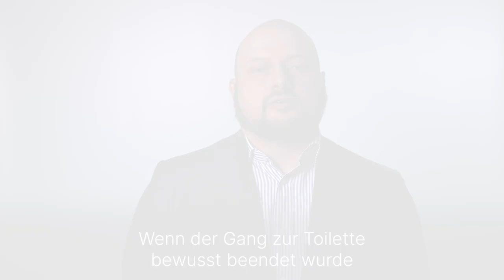Was ist Restharn? - Medizin ABC | Asklepios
Mit zunehmendem Alter vergrößert sich die Prostata und kann bei einigen Männern zu Problemen beim Wasserlassen führen. Wenn die Blase nicht vollständig entleert werden kann, bleibt der sogenannte Restharn zurück. Privatdozent Dr. Giuseppe Magistro, Chefarzt für Urologie am Asklepios Westklinikum Hamburg in Rissen erklärt, was Restharn ist.

Privatdozent Dr. Giuseppe Magistro, Chefarzt für Urologie am Asklepios Westklinikum Hamburg in Rissen

Im Asklepios Westklinikum gibt es seit Februar 2024 Deutschlands erste Spezialklinik für die operative Behandlung der gutartigen Prostatavergrößerung, der sogenannten BPH (Benigne Prostatahyperplasie). Mit sieben Therapieverfahren werden hier neue Standards in der operativen Behandlung etabliert. Dazu zählen neben modernen Laserverfahren auch die Behandlung mit dem robotergestützten Hochdruck-Wasserstrahl, AquaBeam, sowie Stents. Zwei international renommierte Chefärzte leiten dieses Projekt: Prof. Dr. Thorsten Bach und Priv.-Doz. Dr. Giuseppe Magistro.